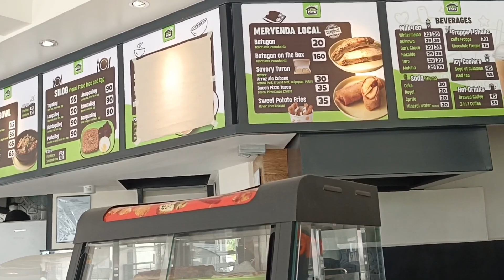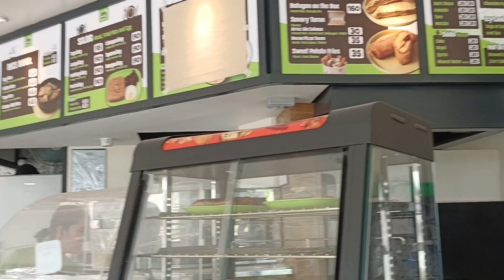ALMUSAL WITH ENGR.AGUL // VAL SANTOS MATUBANG